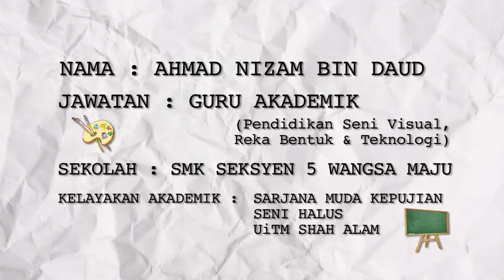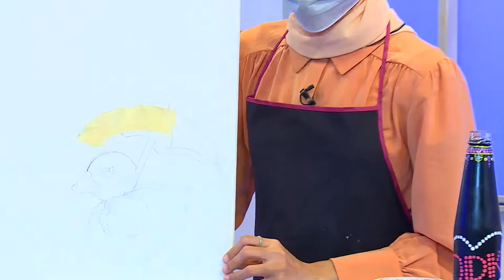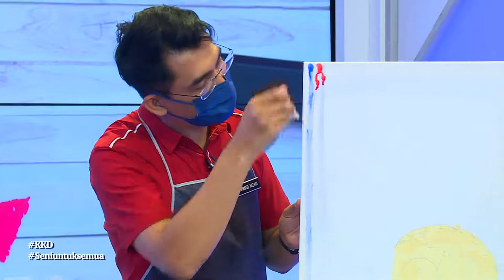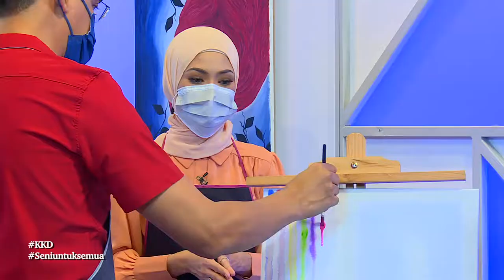DidikTV Kelab Kraf Didik Ep 9